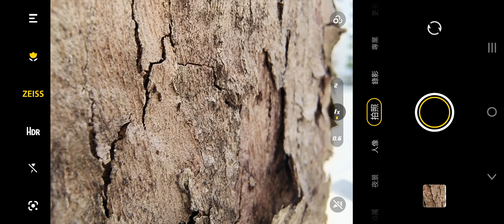vivo X80 微距影像實拍